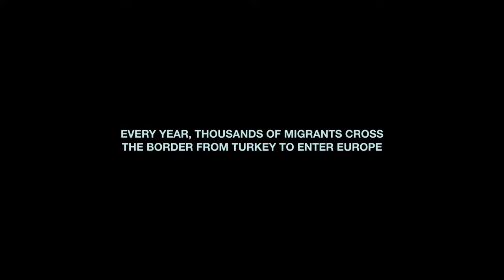N.I.C.E. Italian Film Festival 2022 - Trailer "Europa"